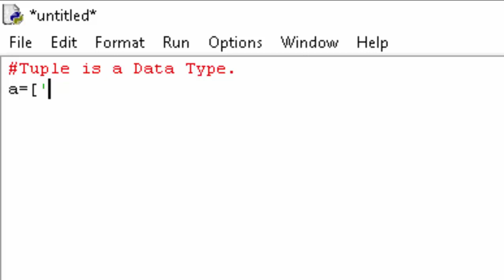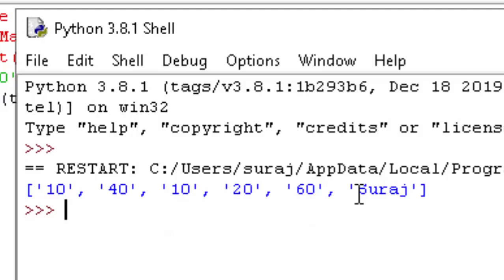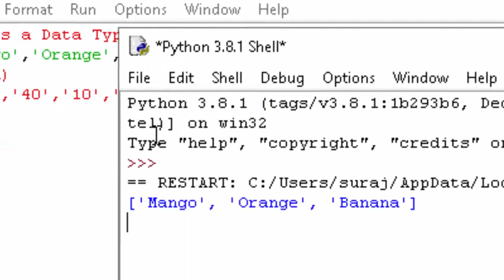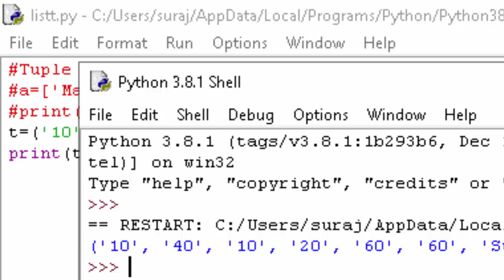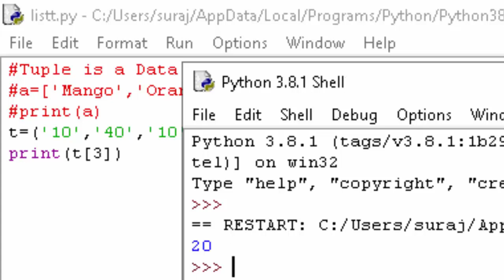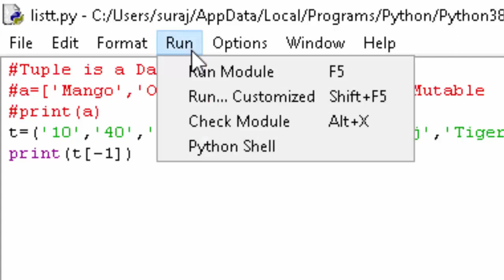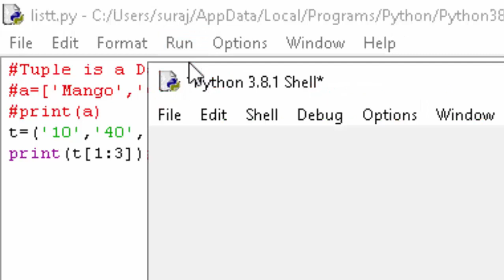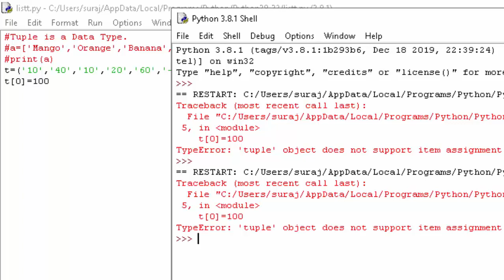Tuple Data type in Python in Hindi and english